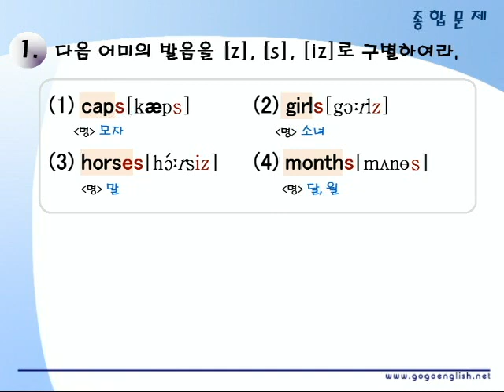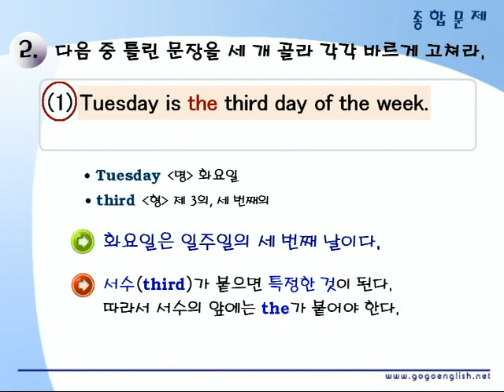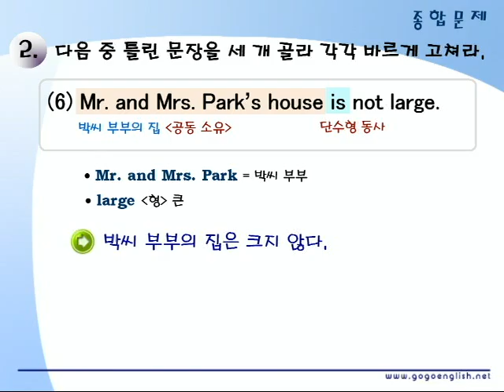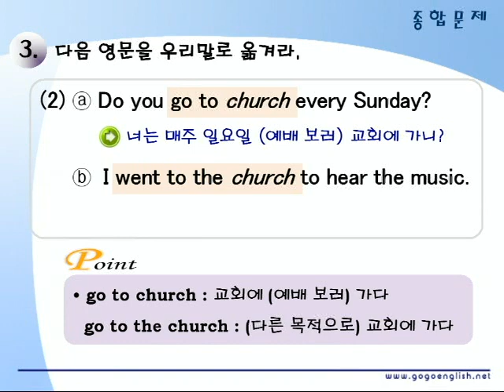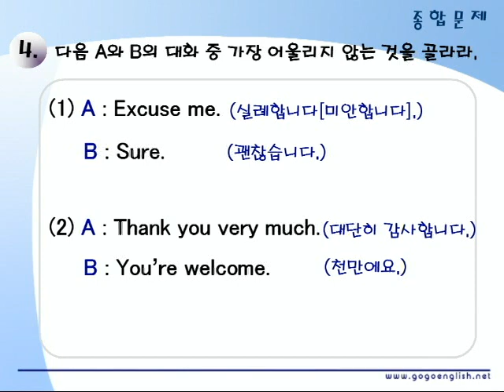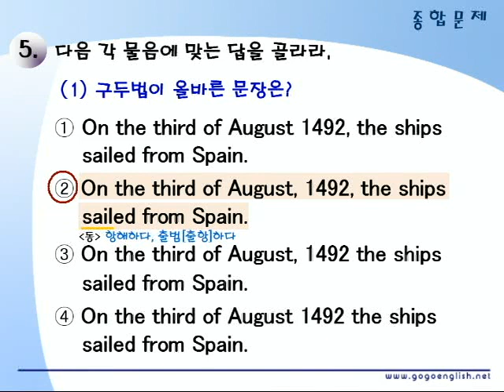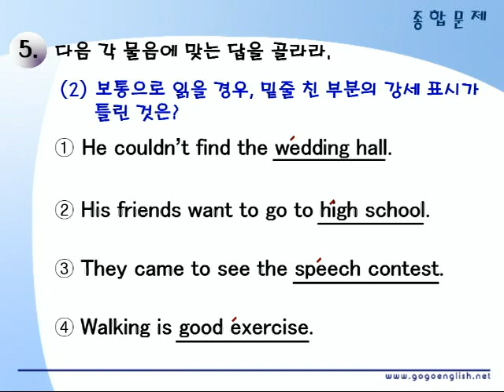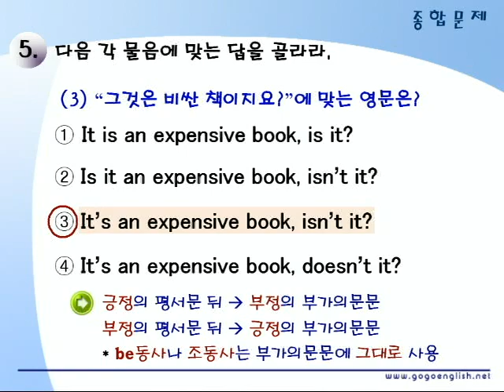기초영문법 2부02장 종합문제